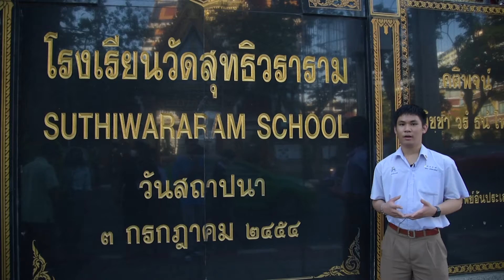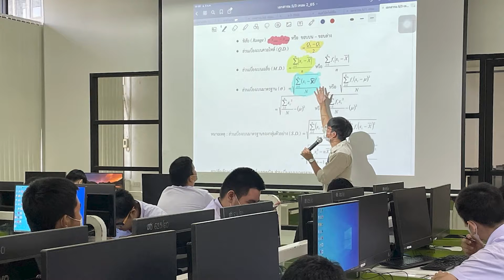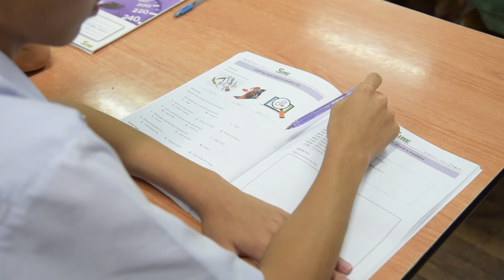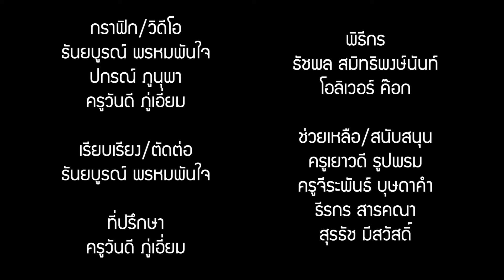แนะนำหลักสูตรสถานศึกษาโรงเรียนวัดสุทธิวราราม ชั้นมัธยมศึกษาปีที่ 1-6